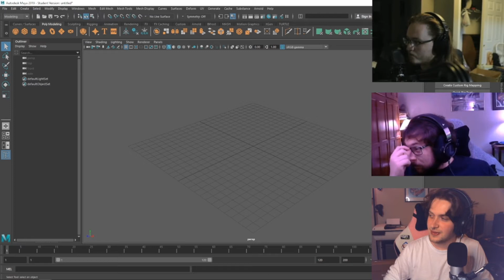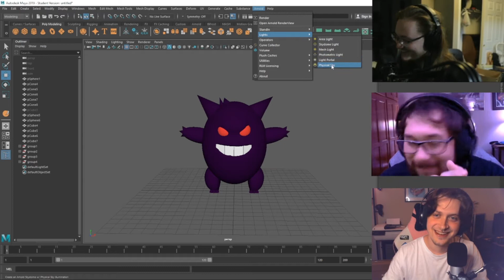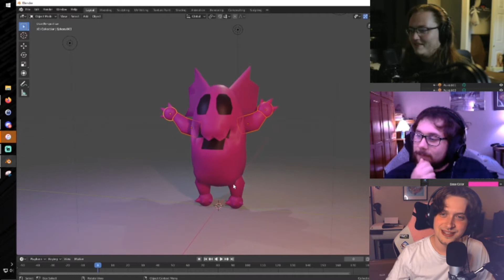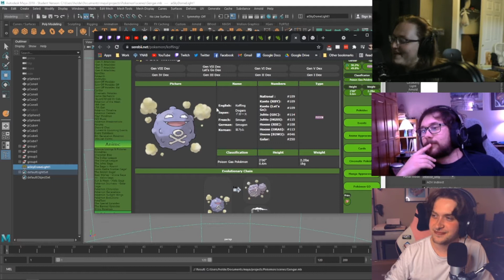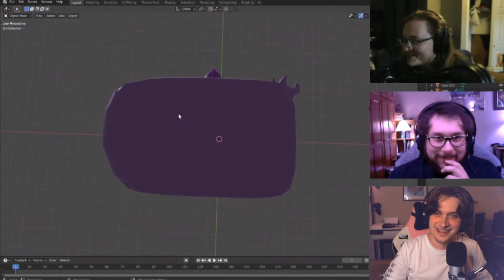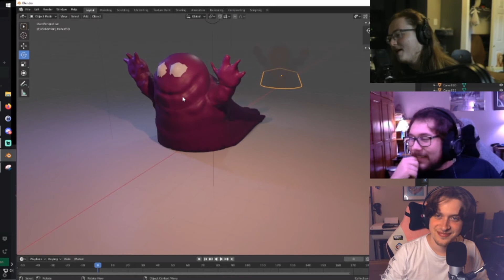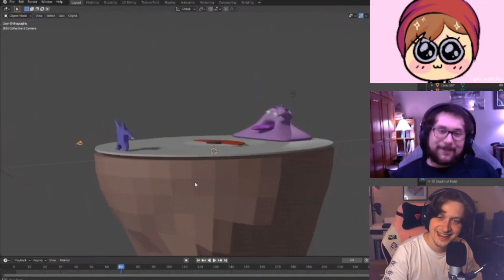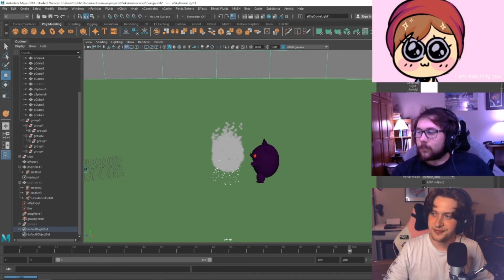We recreated 3D Pokemon from MEMORY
Today I gathered my 3D modeling friends to see who the biggest Pokemon fan is! I told them to model a Gengar and a Muk without any reference, just their memory. They both used Blender to create this horrifying result.
What should we model next?